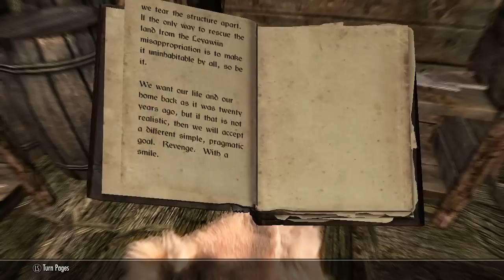Skyrim with Nicoya -- The Bloodlusty Argonian Maid ep 8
In which I kill dragons, stab Forsworn in the balls, and get owned by a wispmother.